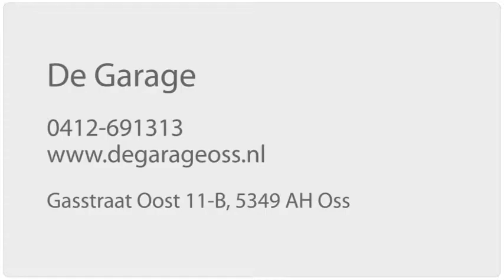Autogarage - Oss De Garage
De Garage gevestigd in Oss is een uitstekende keuze wanneer u op zoek bent naar een autogarage of een Apk-keuring. Voor meer informatie, bel 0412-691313 of bezoek bovenstaande website.